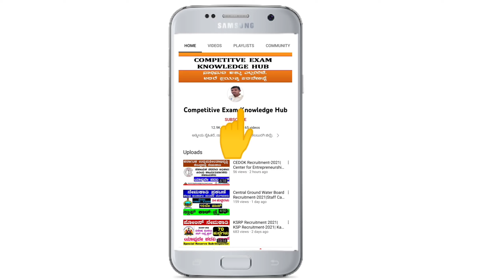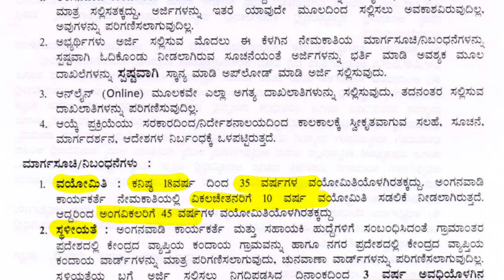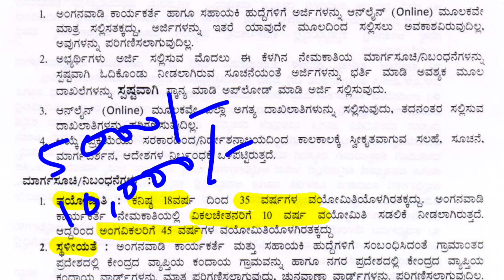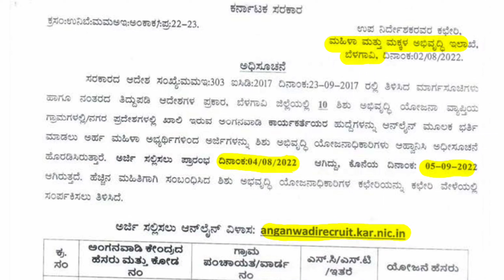Anganwadi Recruitment 2022| Belagavi| Anganwadi jobs 2022 Karnataka| Udyoga Mahiti